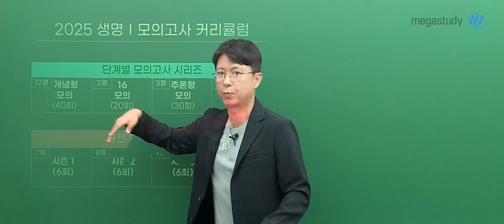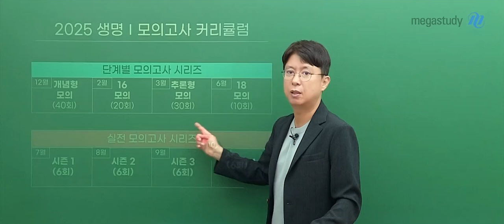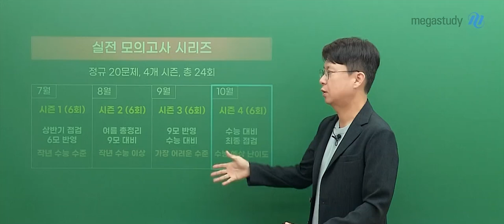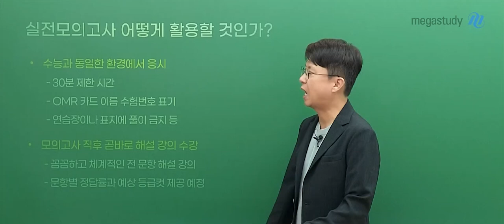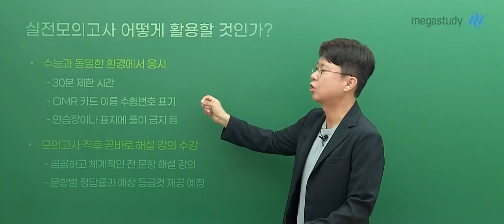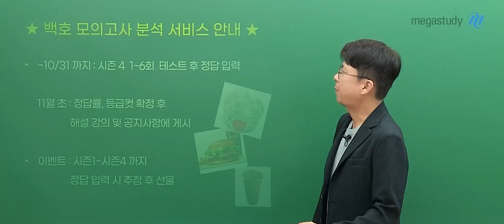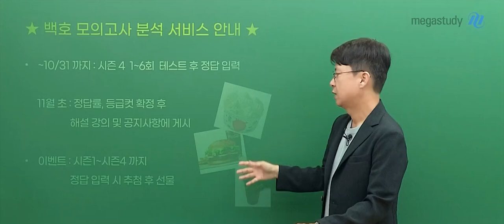[메가스터디] 생명과학 백호쌤 - 2025 실전 모의고사 시즌4 OT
생명과학 백호 선생님의 2025 실전 모의고사 시즌4 OT 영상입니다.